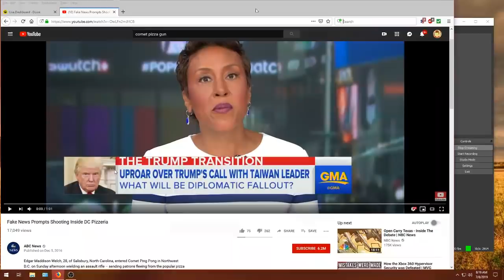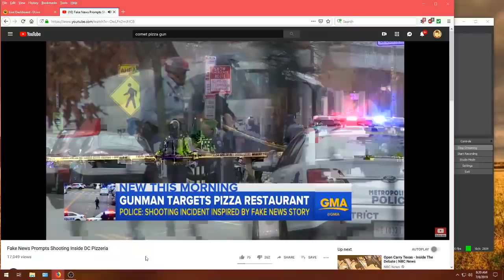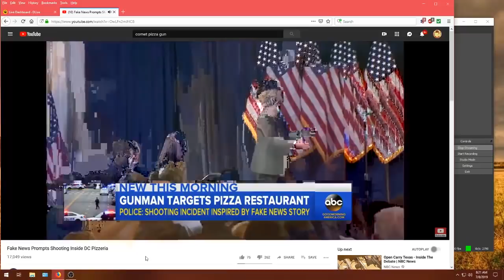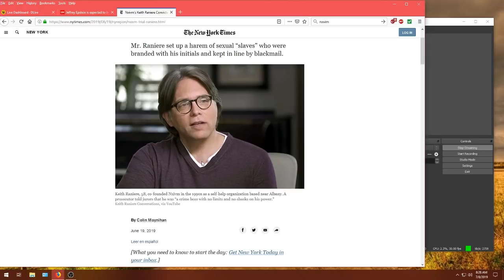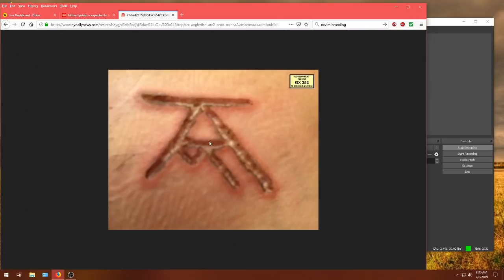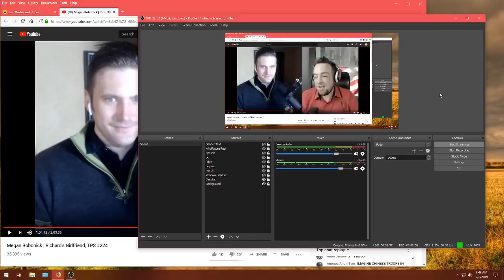Jim's | Mornings with The Manchild - Mr. Epstein w/ Timestamps